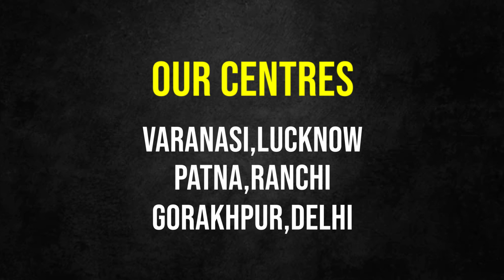Hair Patch in Varanasi | Non surgical Hair Replacement | Hair wigs in Varanasi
Pain less Method for avoid baldness with quick and easy steps, You can move your life with your hansome look. Looks Enhance provide best results for your hair fall problems. Improve your self with letest method of Hair weaving and Hair bonding services at Looks Enhance hair clinic.

Hair Patch Varanasi  | Looks Enhance| hair Patch Varanasi |  Looks Enhance
hair wig | Varanasi Looks Enhance | best Hair Patch in Varanasi  | Varanasi hair wig shop Looks Enhance | Varanasi mein hair patch kahan hota hai
Varanasi mein hair wig kahan lgta hai  | hair wig for men Looks Enhance
hair patch for men | hair patch for women | full wig for women in Varanasi
hair bonding in Varanasi | hair weaving in Varanasi  | hair patch near me
hair pasting in Varanasi  | Varanasi best hair patch | Hair Patch | Hair Wigs | Hair Patch Near Me

Address: D/59/7-B, Sankalp Height, 301, waylane Indian bank, Rathyatra - Mahmoorganj Rd, opposite Arihant diagnostic, Rathyatra Crossing, Mahmoorganj, Varanasi, Uttar Pradesh 221010 | Call